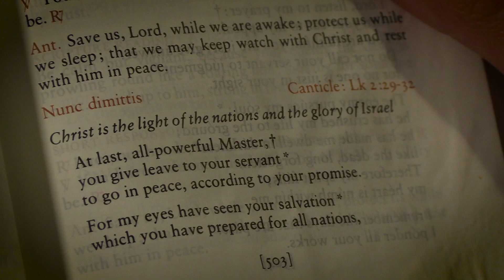Night Prayer of the Church for Wednesday | Compline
Find tranquility at the end of your day with our Night Prayer (Compline) for Wednesday. Embrace the peaceful traditions of the Church and connect with your faith before sleep. Perfect for unwinding and reflecting midweek. Join us tonight and experience the calming presence of Compline.